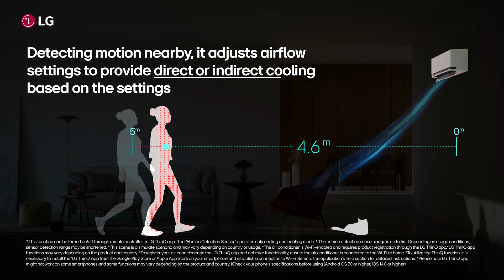Ανίχνευση κίνησης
Ανίχνευση κίνησης ώστε η δροσιά να κατευθύνεται αυτόματα ακριβώς εκεί που εσείς θέλετε!